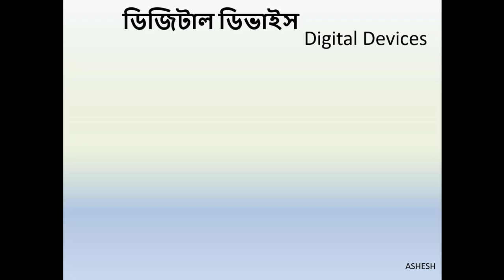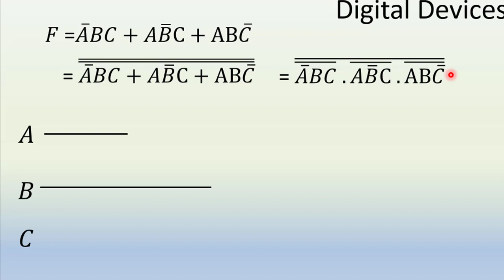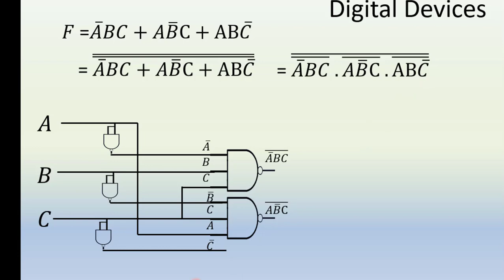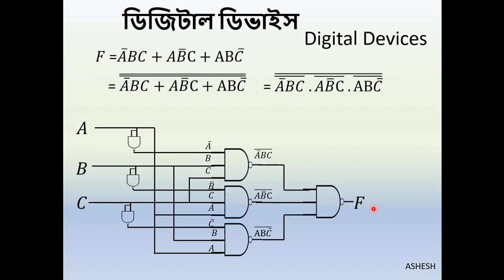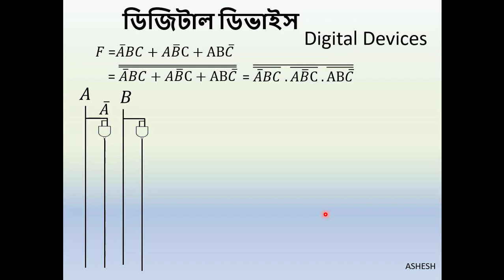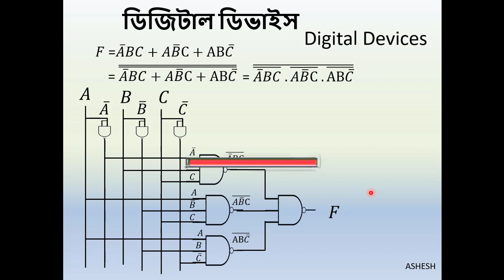Boolean logical function equation by logical NAND gate - 4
Today we’ll learn about Boolean logical function equation by logical NAND gate - 4  .  It not so hard, if we want do Boolean logical function equation by logical NAND gate - 4   than we have follow some rules. This video it’s details about how to do Boolean logical function equation by logical NAND gate - 4  . So sir let’s start Boolean logical function equation by logical NAND gate - 4  . We have remember with respect Gergoe Boole for his contribution in Boolean algebra or Boolean Theorem. It can be useful for HSC ICT students for chapter4, chapter 3. It is also for ICT HSC, which is can say intermediate class 11-12.

Logic gates circuit
Logic gates tutorial tagalog,
Boolean algebra laws
Logic gates circuit diagram,
Boolean algebra examples
Boolean algebra in computer science
Logic circuit to Boolean expression
Truth tables computer science
Boolean algebra discrete mathematics